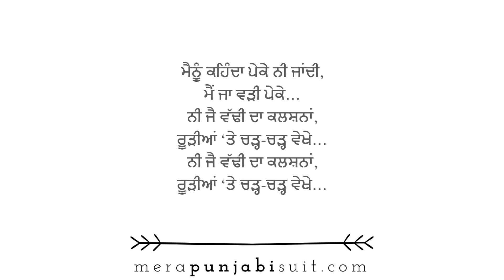Boli 41 - Mainoon kehndaa peke ni jaandi, funny